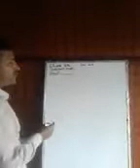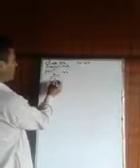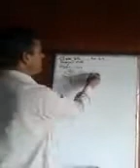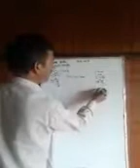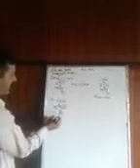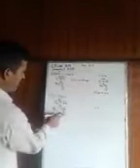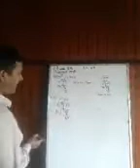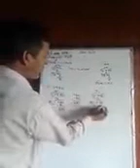8th math squares and square roots by Mohd Maqbool tr ups walrama